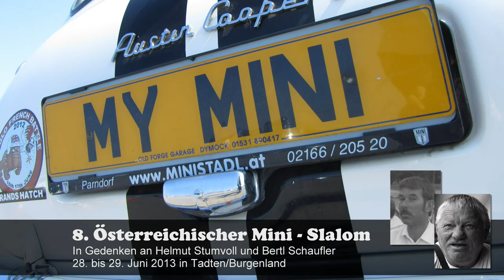8. Österreichischer Mini-Slalom in Tadten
In Gedenken an Helmut Stumvoll und Bertl Schaufler
28. bis 29. Juni 2013